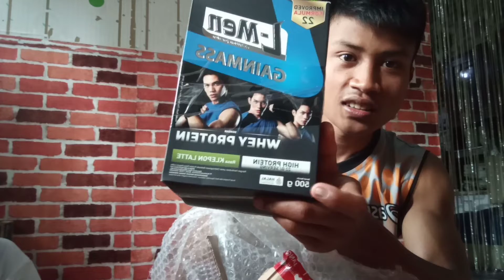SUSU PENAMBAH MASA OTOT Bagus nih buat yang mau ototnya besar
hy teman teman ayoo ramein videoku yaa jangan lupa untuk suport saya ya supaya saya makin semangat juga bikin konten youtube nya hihihi😁